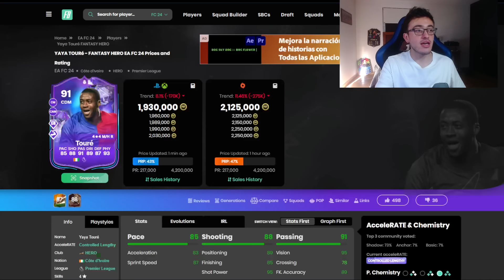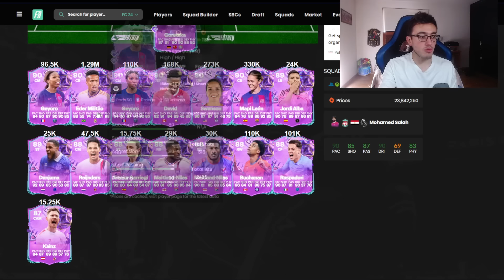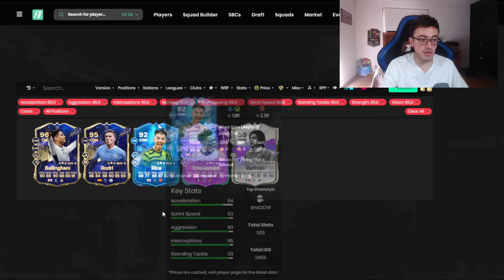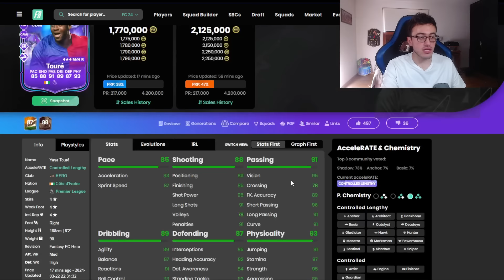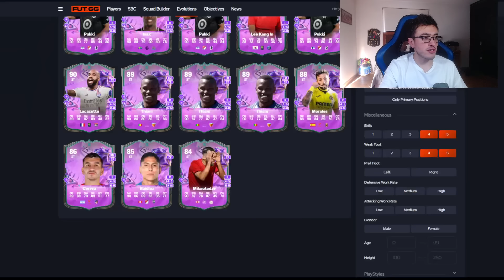El SBC TOP que TANTO PEDIAMOS?!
Todo lo que debes saber sobre el contenido de la 2da semana de FUT Birthday, el SBC top pero también el gran problema con el próximo SBC

Ahorra 5% comprando tus monedas usando el código de creador "C10"